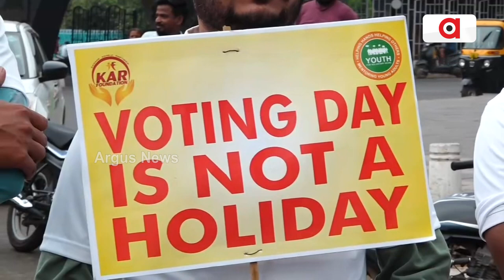'Voting Day Is Not A Holiday' - ଭୋଟ ଦେବା, ସଶକ୍ତ ଦେଶ ଗଢିବା || KAR Foundation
ଭୋଟ ଦେବା, ସଶକ୍ତ ଦେଶ ଗଢିବା । 'Voting Day Is Not A Holiday' ଅର୍ଥାତ ଭୋଟ ଦିବସ ଦିନ କୌଣସି ଛୁଟି ଦିନ ନୁହେଁ ବୋଲି ଯୁବ ପିଢ଼ି ସହ ସବୁ ବର୍ଗର ଲୋକଙ୍କୁ ଆଜି ସଚେତନ କରାଇଛି କର ଫାଉଣ୍ଡେସନ।